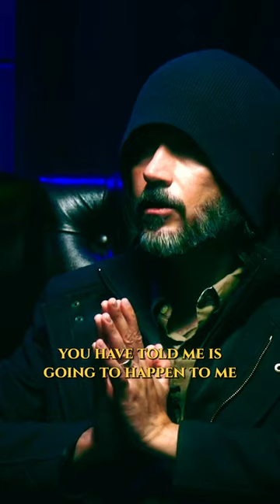Is Jesus God?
Have you ever wondered if Jesus was truly God? In this captivating video, we examine a crucial moment in Jesus' journey where he questions God's plan for him. Join us as we uncover the shocking truth and challenge long-held beliefs.